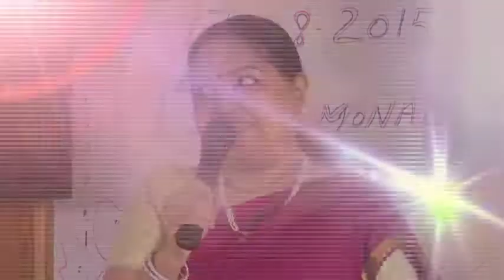18 வருடமாக இந்த பிரச்சனை நமது nuga best தெரிபி எடுத்ததன் மூலம் குணமடைந்தது